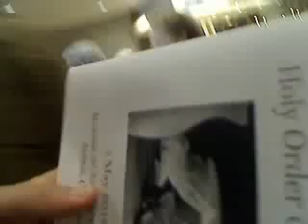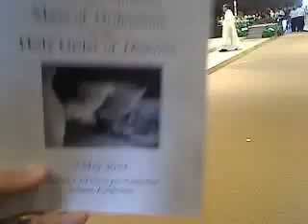2012 Diocese of Monterey Deacon Ordination Part 2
2012 Ordination to the Holy Order of Deacon - Madonna del Sasso Pro-Cathedral, Diocese of Monterey.